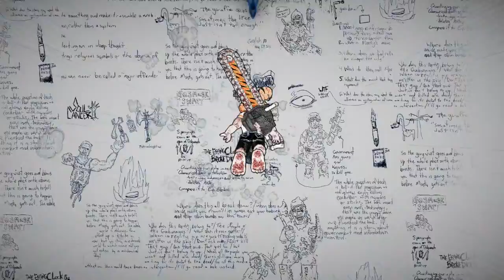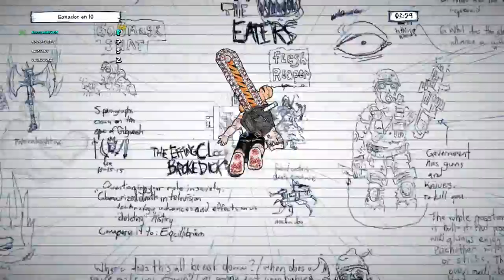Drawn to Death - Partida aleatoria